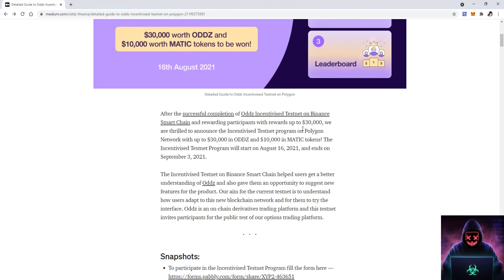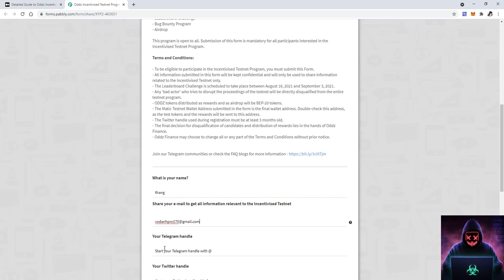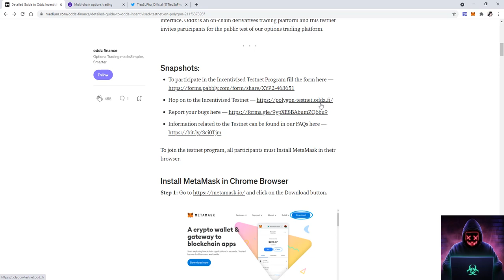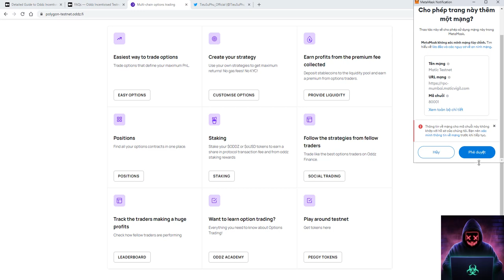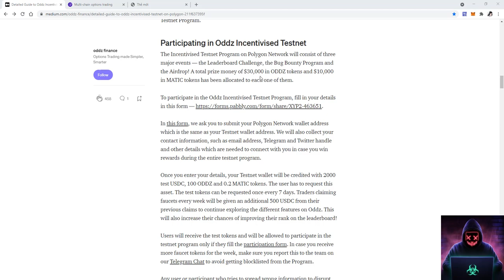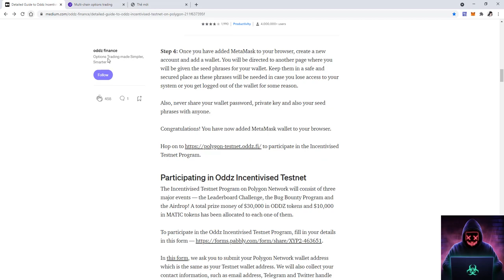Hướng Dẫn Airdrop Oddz Incentivised Testnet Chia Sẻ 30.000$ ODDZ & 10,000 MATIC Tokens - P1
Hướng Dẫn Airdrop Oddz Incentivised Testnet Chia Sẻ 30.000$ ODDZ  & 10,000 MATIC Tokens